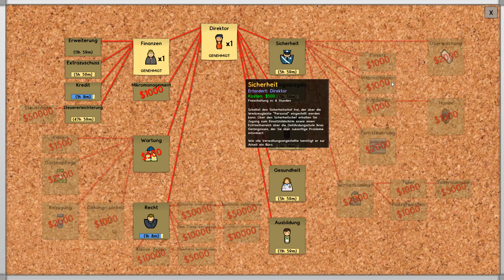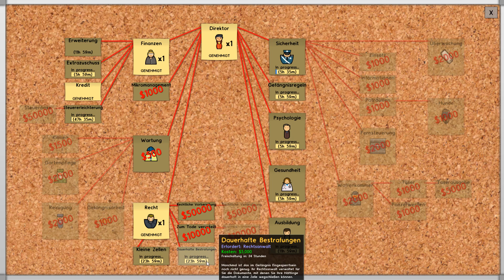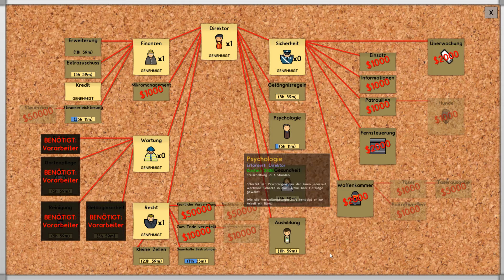Prison Architect Sandbox Folge 37 Der erste Spatenstich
Nach Abschluss der Planungen machen wir uns nun an den Bau unseres Frauengefängnisses. Ein paar kleinere Dinge hatte ich dann doch noch Vergessen, das hat sich aber nicht weiter ausgewirkt...